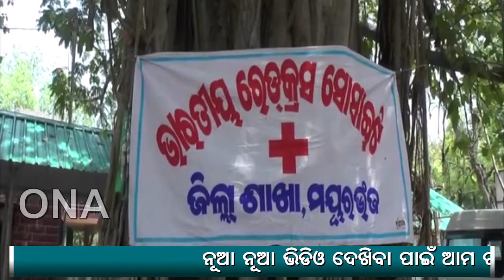ଉଦାହରଣ ସାଜିଲେ ଜିଲ୍ଲାପାଳ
'ରକ୍ତଦାନ,ମହାତଦାନ' ଆହ୍ୱାନକୁ ଗ୍ରହଣ କରି କାର୍ଯ୍ୟରେ କରି ଦେଖାଇଛି ଜିଲ୍ଲା ପ୍ରଶାସନ। ଆଉ ଜିଲ୍ଲାର ବିଭିନ୍ନ ଡାକ୍ତରଖାନାରେ ଦେଖାଦେଉଥିବା ରକ୍ତ ଅଭାବ ସମସ୍ୟାର ସମାଧାନ କରିବାକୁ ଅଣ୍ଟାଭିଡ଼ିଛନ୍ତି ଜିଲ୍ଲାପାଳ। ଏହାକୁ ପ୍ରମାଣ କରି ଉଦାହରଣ ସାଜିଲେ ମୟୂରଭଞ୍ଜ ଜିଲ୍ଲାର ଜିଲ୍ଲାପାଳ।